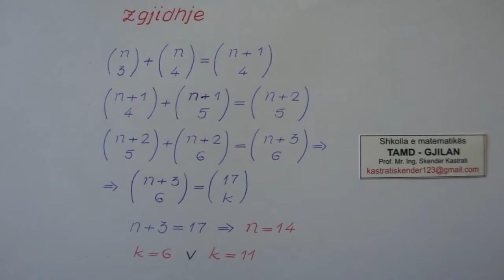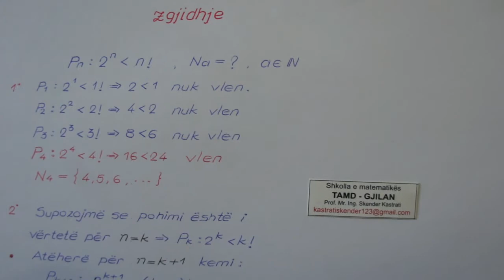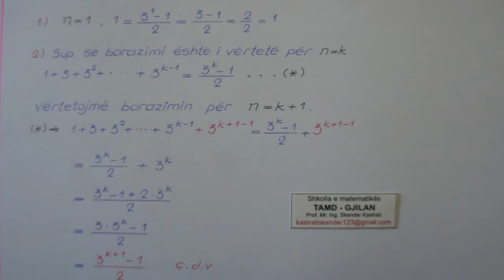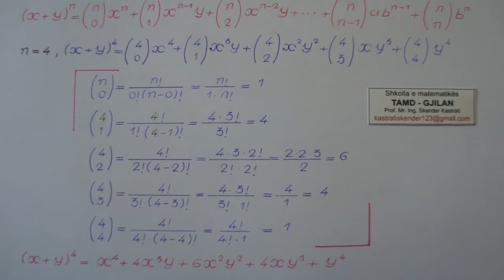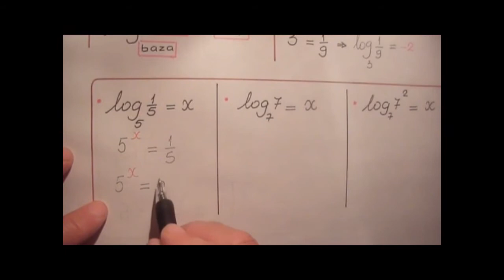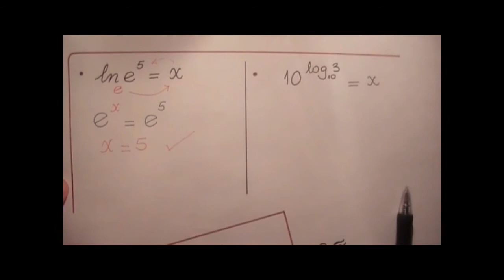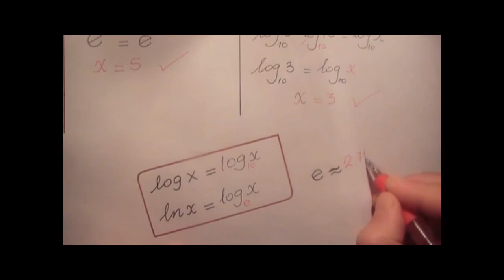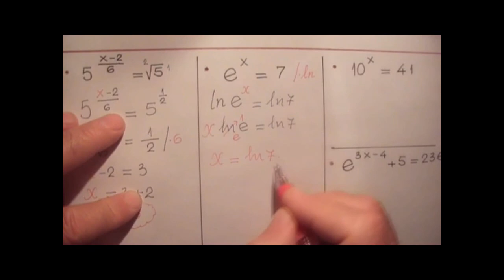XX Solved tasks for high school students and students 40 examples!